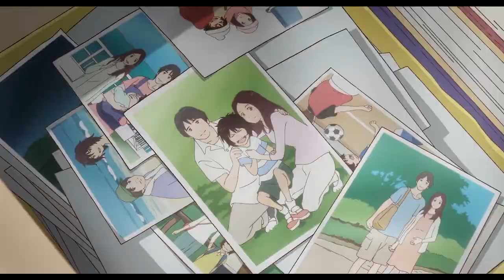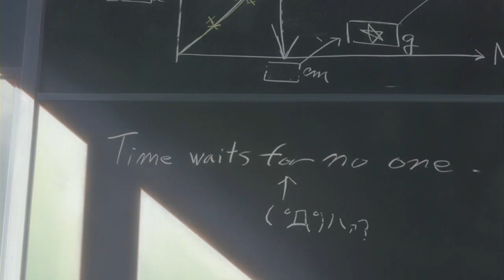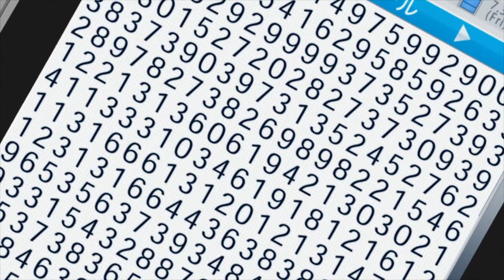How Mamoru Hosoda Uses Camera Movements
Yeah, yeah, there's no camera in anime, but for the lack of a better term "camera movement" is what we have. We've seen it all before, but that doesn't mean there isn't a time and place to use them. Hosoda knows when to.